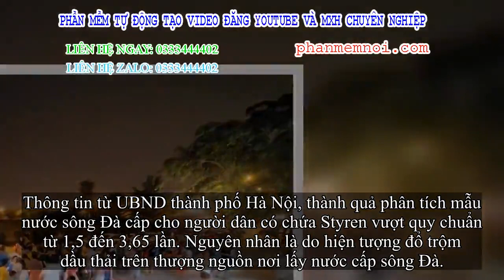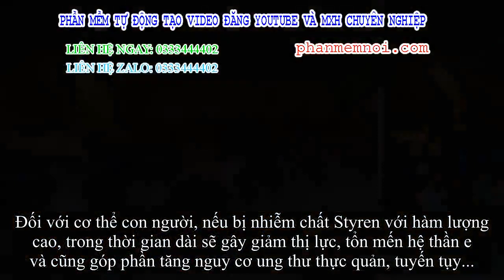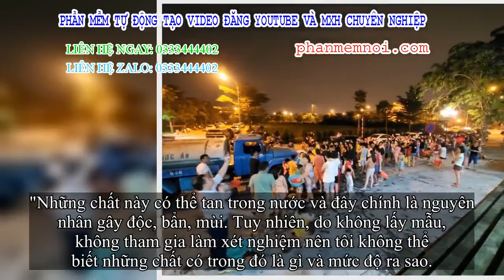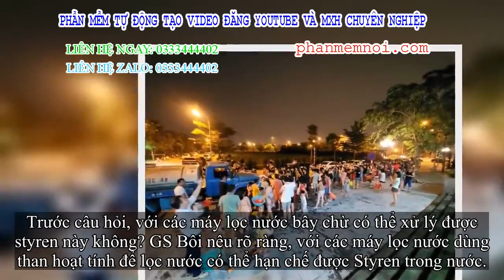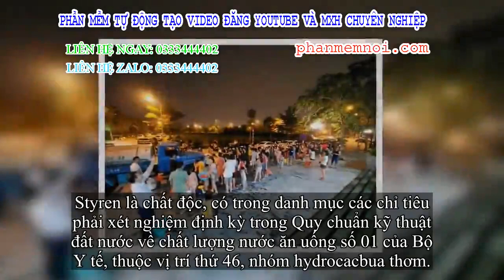✅ Chuyên gia hóa học chỉ cách để tự loại chất độc Styren trong nước sạch sông Đà